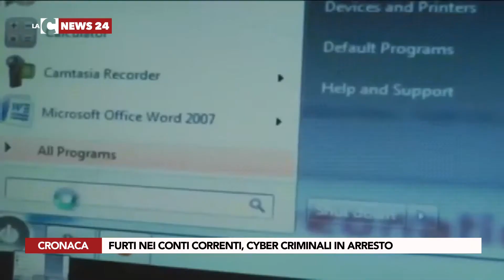Furti nei conti correnti, cyber criminali in arresto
Cinque persone in arresto e parte della refurtiva recuperata nei rispettivi conto correnti. E’ una banda di cyber criminali quella sgominata dalla Procura di Messina e dalla Guardia di finanza. Una banda composta da reggini.